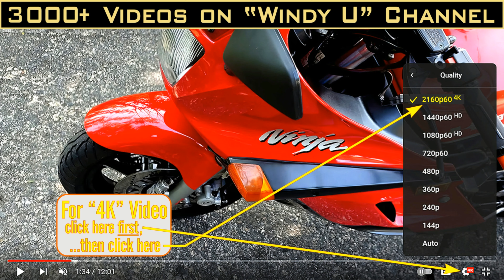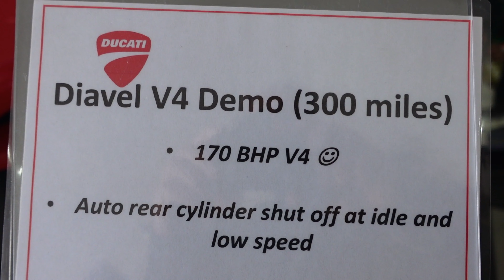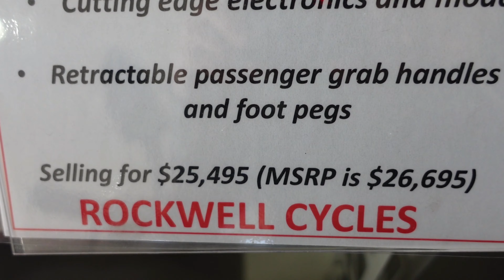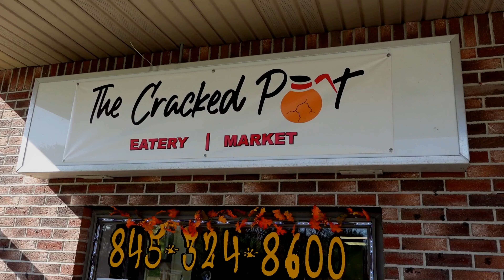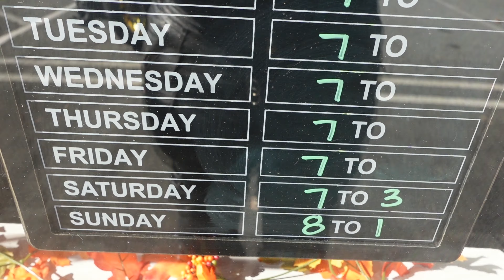A DAY FOR RIDING TWINS,RC 8, AND TWO NINJAS in 4K.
ONE OF OUR BEST DAYS RIDING TWINS,THE RC 8 IS A JEWEL, THE NINJAS HOWL AND LOVE THE BACK ROADS, AND WE ALL LOVE LUNCH AT THE CRACKED CUP.